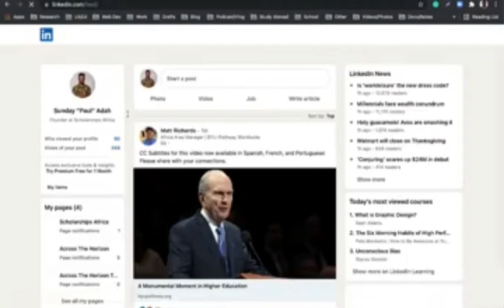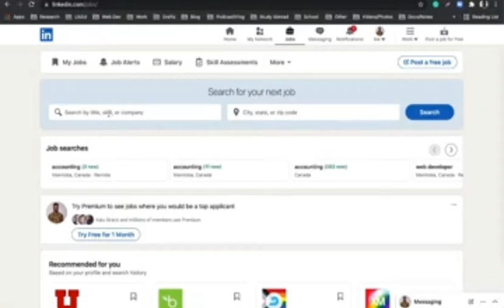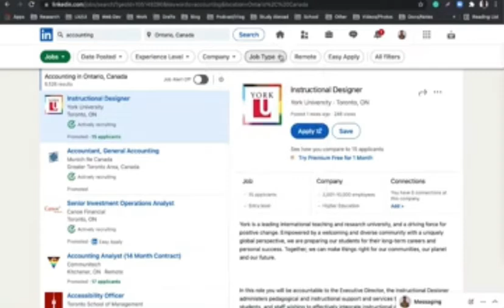How to find jobs in Canada while in Nigeria.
How to find jobs in Canada while in Nigeria. Learn how to find jobs in Canada while in Nigeria on LinkedIn while in Nigeria. Many Nigerians are suffering from unemployment due to bad government, people in Nigeria needs jobs to take care of themselves, but they find no Job. So some Nigerians are travelling to Canada to secure jobs to take care of their families. There is job opportunities in Canada, that's why many Nigerians are running there to find jobs. So in this video we are going to be teaching you how to find jobs in Canada while in Nigeria.

This also save your time and money to travel to Canada to find work as a Nigerian, you can do it online, i mean you can find jobs online in Canada by staying in Nigeria. After getting the job, you will now travel to Canada to start it. Ok, that's how to find jobs in Canada while in Nigeria. Watch out the video right now.

  for YouTube:Important link